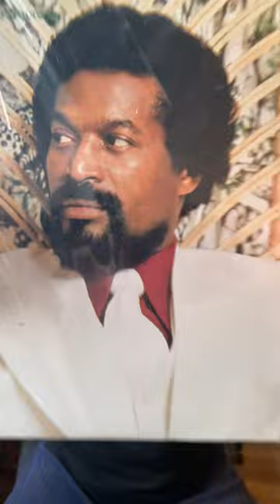Este Negro sí es Sabroso... ¿El mejor disco de Pete El Conde? 📀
Hablamos de 'Este negro sí es sabroso', uno de los discos más exitosos de la carrera de Pete El Conde Rodríguez.